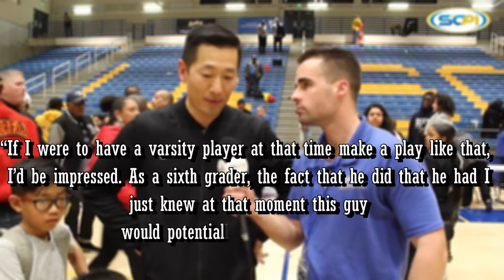How Good Was LONZO BALL In High School Before 35-0 Season?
🏀Welcome To Beyond The BackBoard This is How Good Was LONZO BALL In High School Before 35-0 Season?

Lonzo played college basketball for one season at UCLA, earning first-team All-American honors before the Los Angeles Lakers selected him with the second overall pick of the 2017 NBA draft. He was named to the NBA All-Rookie Second Team in 2018. As a high school senior at Chino Hills High School in 2016, Ball was awarded multiple national high school player of the year honors, and led his team to an undefeated record, as well as a national championship. But before the success of his senior year and in college and now pros has lonzo always been this good.

🎉 WE LIT OVER HERE

⏰ TIMESTAMP